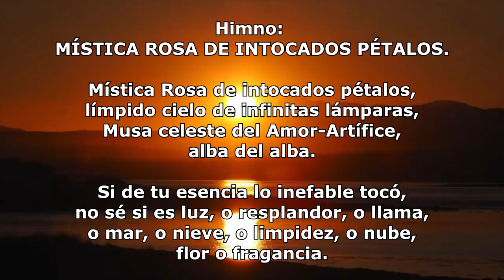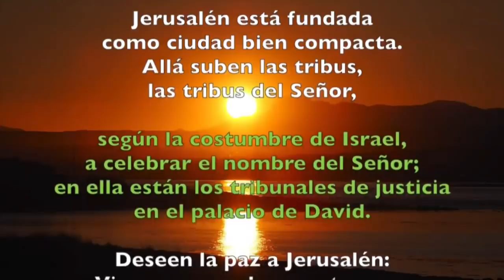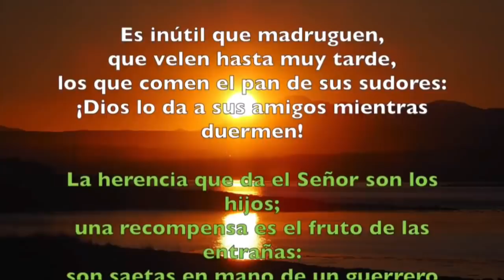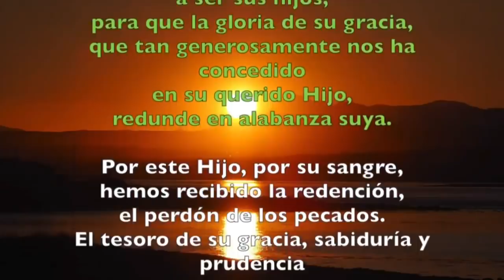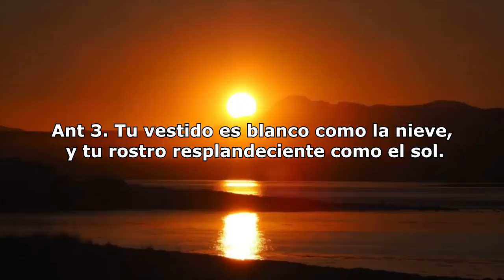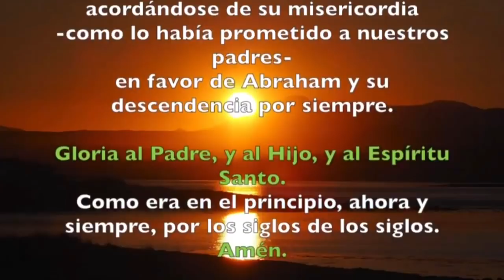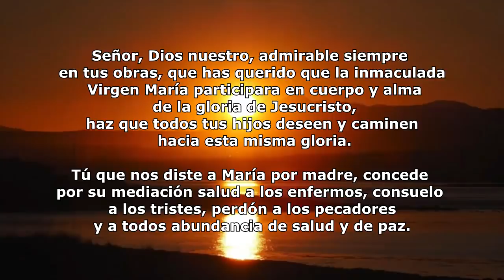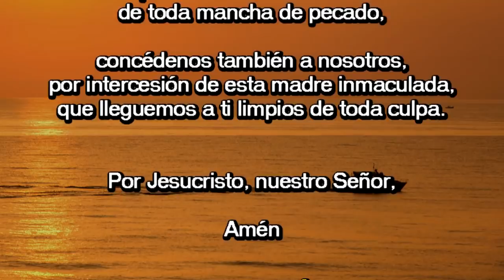Oración de la tarde (II Vísperas), SOLEMNIDAD INMACULADA CONCEPCION DE MARIA | Padre Sam